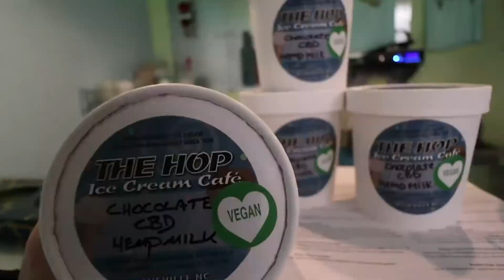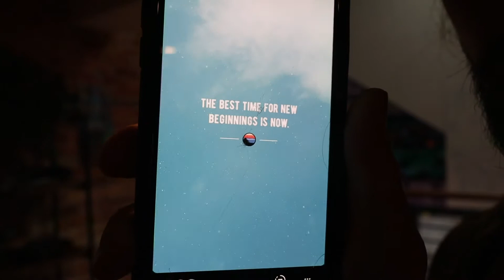What Happens In Oregon STAYS in Oregon | Inside BRH Ep. 416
We have built a name for ourselves in the industry, and we will continue to document our journey!